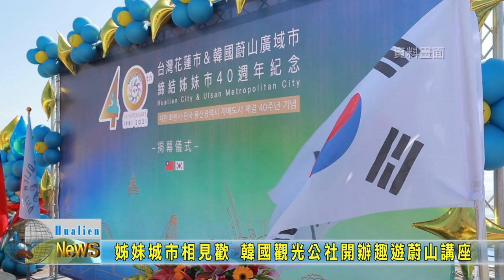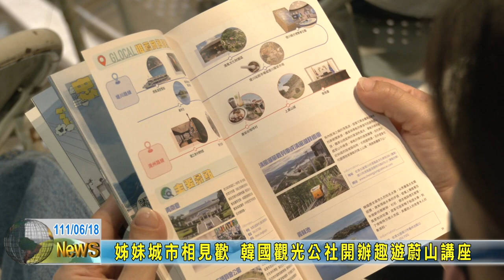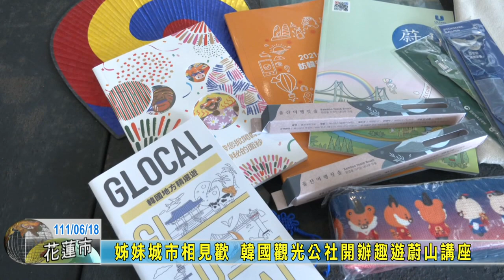20220618 06 姊妹城市相見歡 韓國觀光公社開辦趣遊蔚山講座